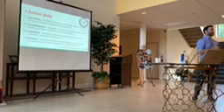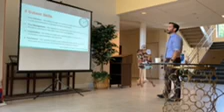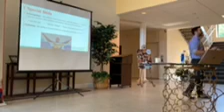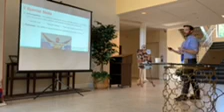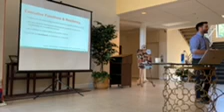Short Clip of GrowNOW Parent Education Training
GrowNOW Therapy presenting in Annapolis, Maryland Conference